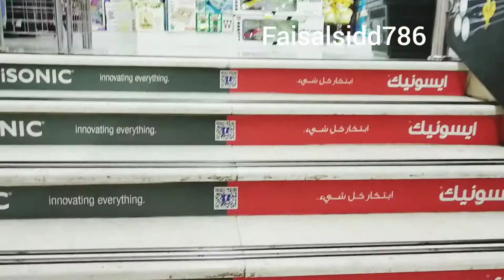Grand|Mart seiko |Seiko market Dammam|GRAND MART HYPERMARKET@DAMMAM KSA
Dammam|Seiko|Grand|Mart|Hypermarket